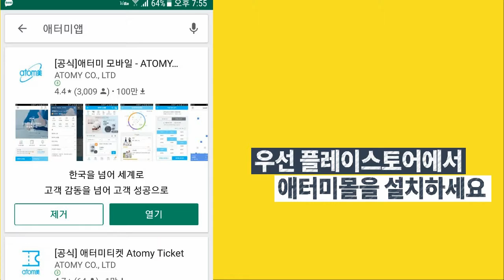보이차! 하루한잔 ~~건강한 체지방감소를 위한 첫걸음~이 제품 구입하는 방법30대여성이 가입하는 몰-소통박스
보이차! 하루한잔 ~~건강한 체지방감소를 위한 첫걸음~이 제품 구입하는 방법 30대여성이 가입하는 몰-소통박스